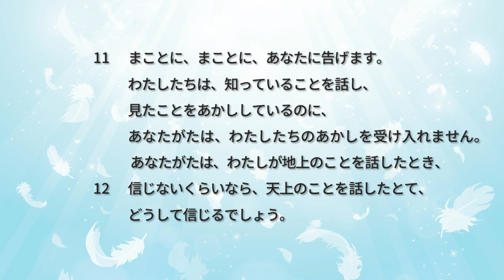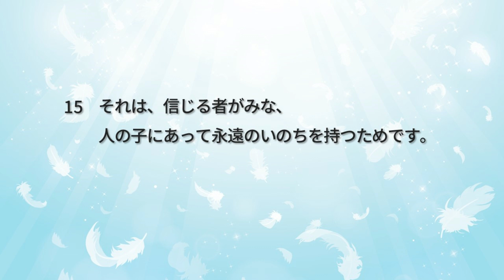8月6日・御霊によって生まれる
ヨハネの福音書3章1～15節
2023年8月6日・貞光キリスト教会礼拝説教